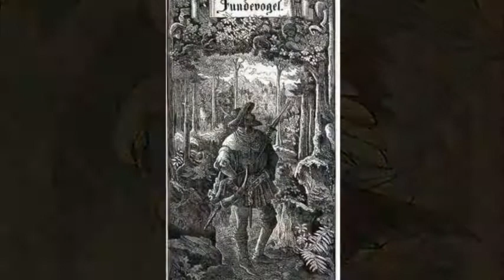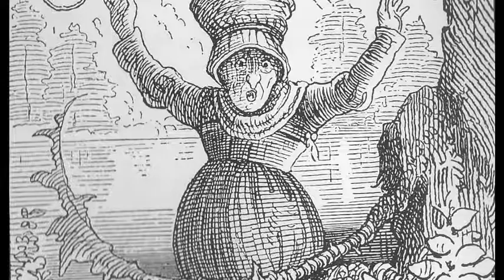Presa de pájaro